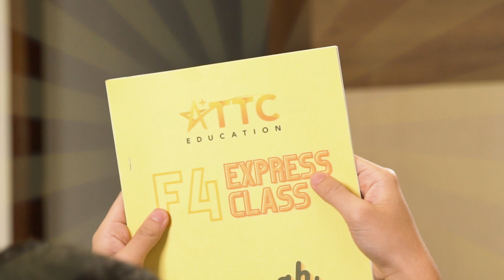TTC F4 Express Class 2024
F4 Express Class

💥F4 2024 student challenge
🚨1st batch without UPSR
🚨Form 4 shorter 1 month
🚨Form 5 shorter 1 month
Ministry of education decided to resume back to start school in Jan 2026.

Hence, the school semester for year 2024 & 2025 will shorter 1 month.

💥TTC Plan
To ensure our student can learn smoothly without affected by the shorter semester,
TTC decided to come out F4 rebate program.

Benefit:
💡start F4 Class on Jan 2024 (2 extra months to learn SPM syllabus)
💡TTC will rebate back the Jan & Feb 2024 tuition fee (package RM350 x 2 month).
💡 The RM700 tuition fee paid for Jan & Feb will be rebated back to students over the course of 20 months (RM35/month)
💡other words, the Jan & Feb tuition is free!!